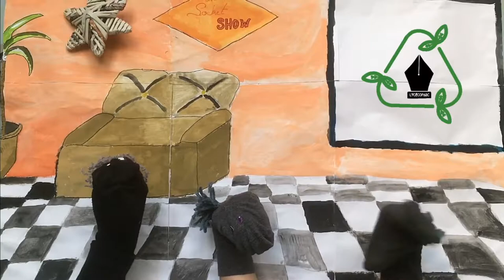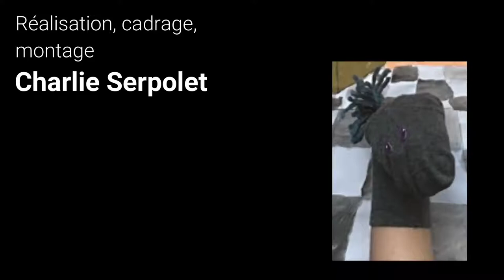The Socket Show - Education au développement durable - InterCycles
Vidéo réalisée par les lycéens du Lycée du Parc à Lyon (Rhône) dans le cadre du concours "les Experts du Papier", en partenariat avec Citeo et l'Académie de Lyon.